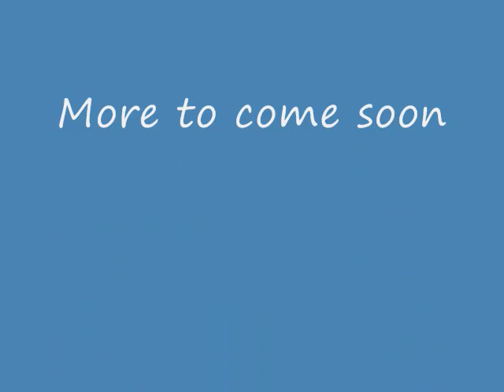spring break 2013